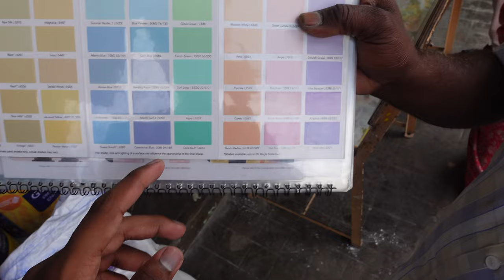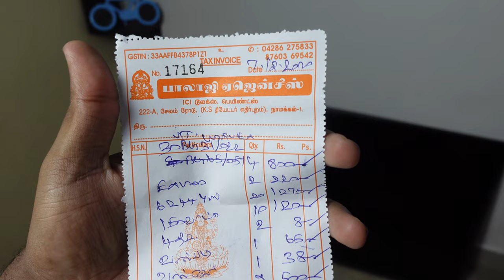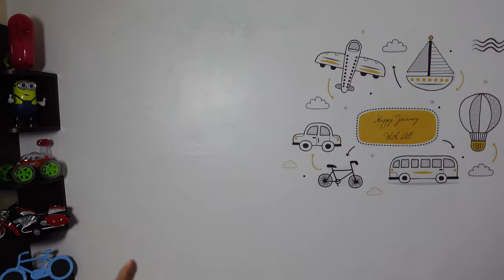Finally nanga paint panitom | House Vlog | Kavin Selvaraj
In this video, I showed how we painted the house from step 1 to last.